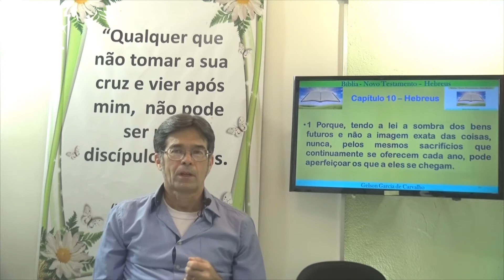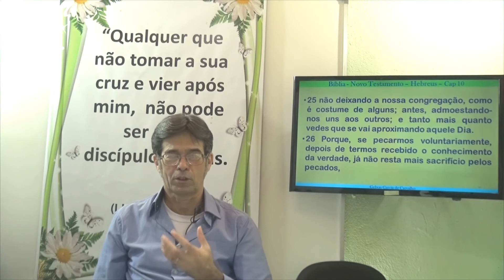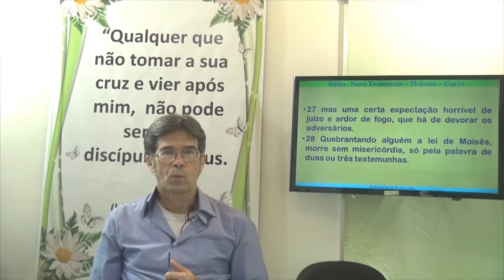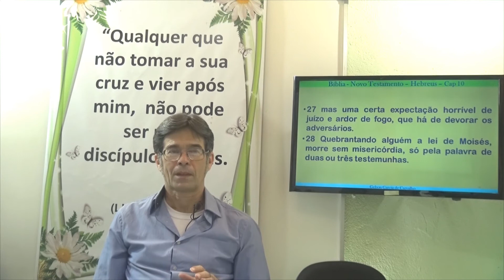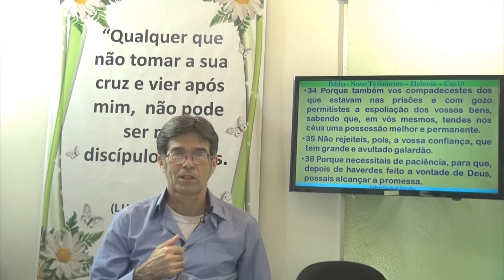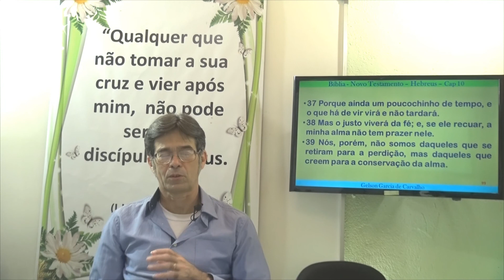Cartas aos Hebreus. Capítulo 10. A Bíblia Sagrada - Gelson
Estudo de A Bíblia Sagrada, Estudo Bíblico, Evangelho das Cartas aos Hebreus - Capítulo 10
Estudo de O Evangelho das Cartas aos Hebreus Capítulo 10